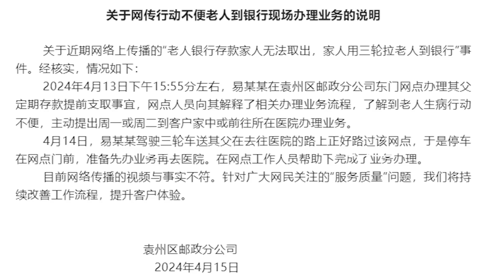郵局通報“家人用三輪拉老人到銀行取存款”：去醫院的路上正好路過網點